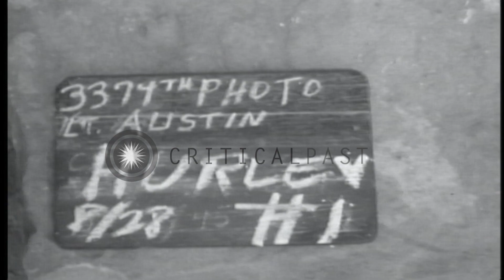The Chairman of the Communist Party of China Mao Tse-Tung poses with the US Ambas...HD Stock Footage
The Chairman of the Communist Party of China Mao Tse-Tung poses with the US Ambassador to China Patrick Hurley in Chungking.

The Chairman of the Communist Party of China Mao Tse-Tung and the US Ambassador to China in Chungking in China. Chairman Mao followed by other Communist leaders leaves the aircraft. Chairman Mao poses with the US Ambassador to China Patrick J Hurley. Location: Chungking China. Date: August 25, 1945.

57,000+ broadcast-quality historic clips for immediate download.